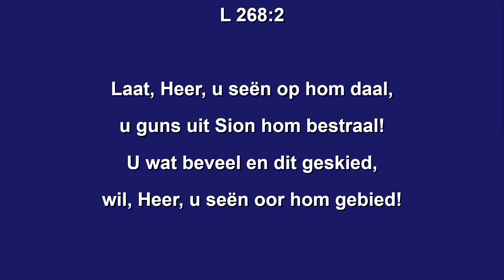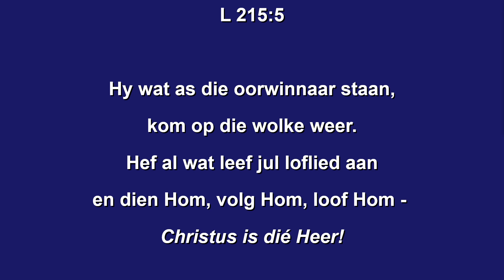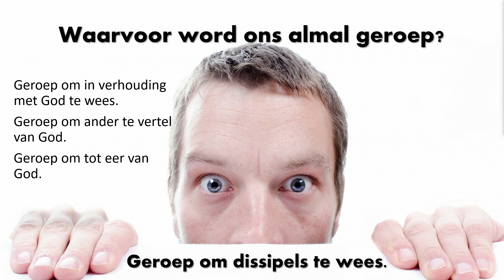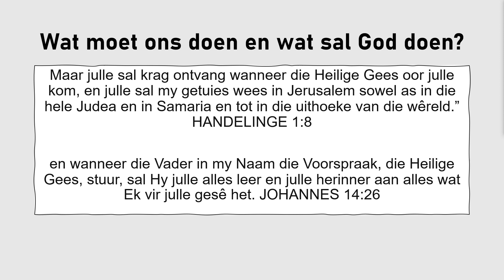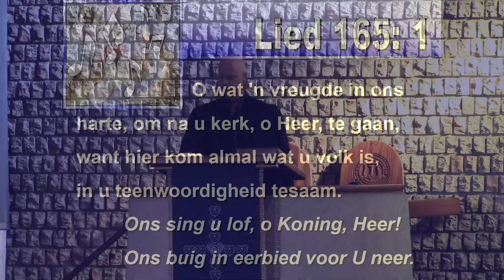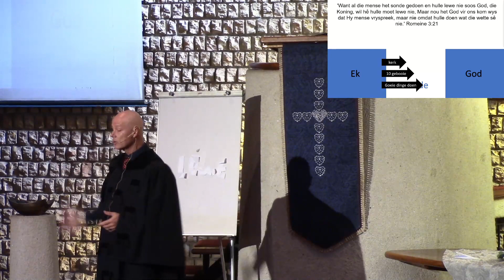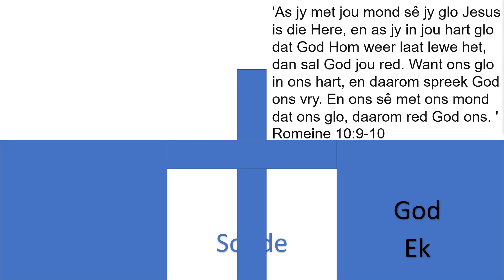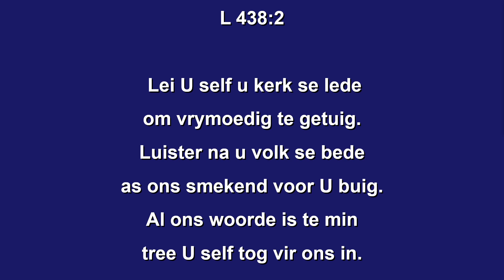Erediens op die 5de Junie 2022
sowel as

Besoek die kerk se Faceboek-blad by: NG Vier Ankers Sasolburg